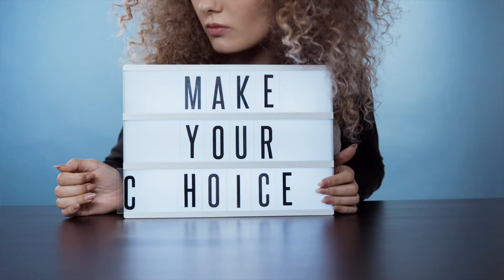Sex Sells & Negativity Attracts | Business Stories | Emil Barna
Why do people tell their stories of trials when they speak about their triumphs? In this video, Emil explores how just like sex sells, negativity is attractive.

Emil appeared on Business Insights Alive 90.5 FM to discuss mental health with Mario Bekes and Matthew Caruana. In the interview, he discussed how to maintain optimal mental health during lockdowns and when stressed, how psychologists and other mental health professionals have failed those hurting most during COVID-19 lockdowns, his own story and what helps him, and becoming a better version of yourself through psychotherapy, philosophy, and coaching.

To access Emil's Academia courses on anxiety, stress, trauma, self-awareness, and the neurobiology of confidence at 50% off (INCLUDES ACADEMIA SUBSCRIPTION to access these and HUNDREDS of other courses), use this

BUY Emil's eBook on addiction and willpower here (IT'S UNDER $2!)